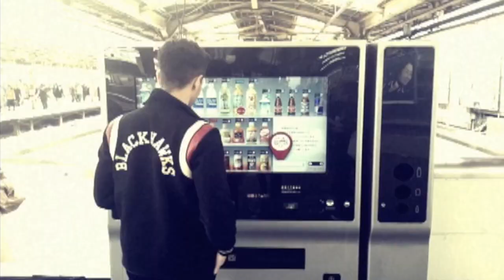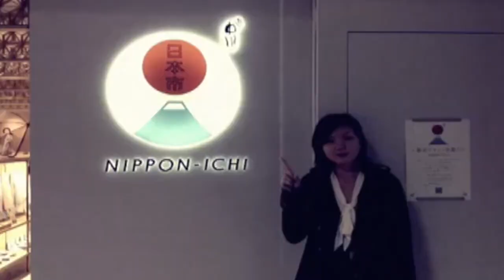Cobra Starship: 1Nite ft. My Name Is Kay (HOME VIDEO)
Video directed by: Ryland Blackinton

What's up everyone! I can't tell you how excited we are to be finally releasing 1Nite! This has been one of our personal favorites off Night Shades, and we feel like proud parents finally getting the chance to witness their dorky kid's first at-bat. Our friend Ryan Tedder wrote this song with us, and we were brainstorming to figure out what we could do to spice this song up for those of you who already heard it months ago. Well Ryan just signed the first artist to his new Patriot Records, and we thought she would be perfect to record some of the parts on this song (especially the super high ones where I sound like a girl anyway). Her name is Kay, she's canadian, she's cool, and we have the distinct honor of presenting her first feature with this revamped version of 1Nite! We hope you guys like it and can get as excited as we are!

This video you're about to watch could not have been made without the help of our amazing japanese fans, especially Hinano and @CobraCrewJapan. We shot the majority of it while we were in Japan a few weeks ago, but then we asked our Japanese fans to contribute to it by sending in videos of themselves in iconic and interesting locations all over the country. We were pleasantly surprised by the incredible response we got. Not too mention how well shot and how quickly we received the footage. (The Japanese? Efficient and responsible? Who would've guessed.).

Hope you guys enjoy this and it holds you over while we go shoot our full video with Kay!  This version of the song is on iTunes now